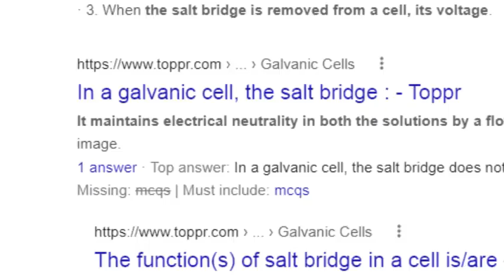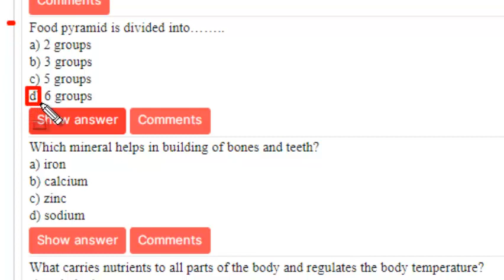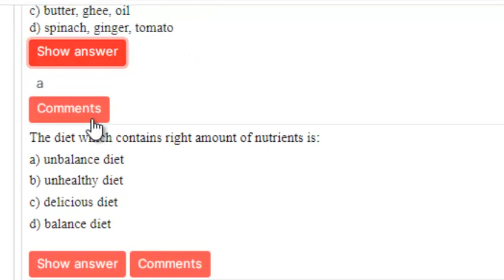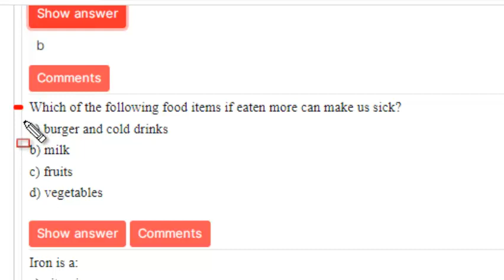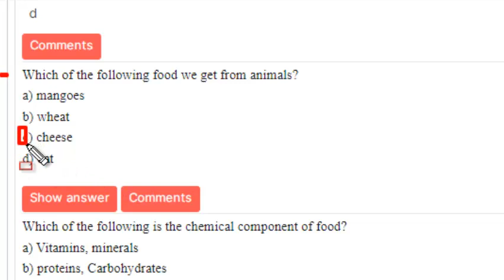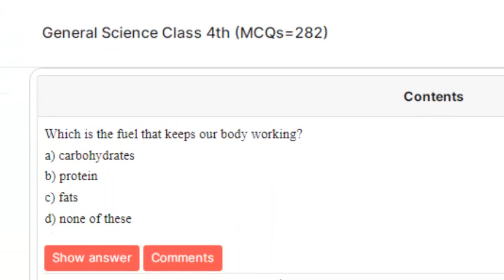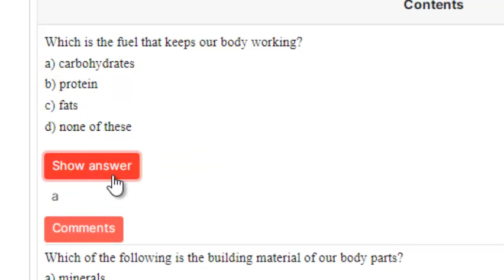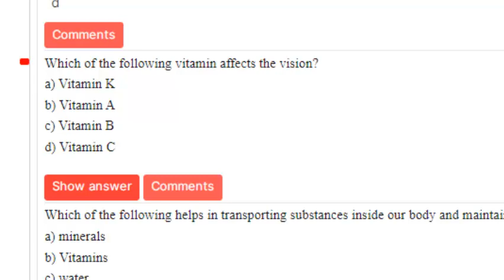General Science Class 4th : Treasure of Knowledge 4th Edition: ETEA past paper MCQs : Part - 09